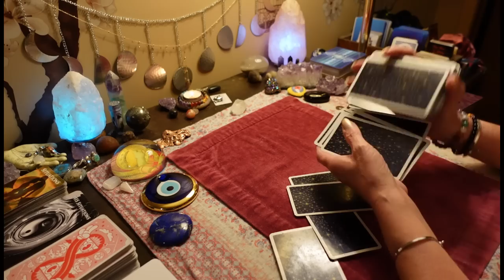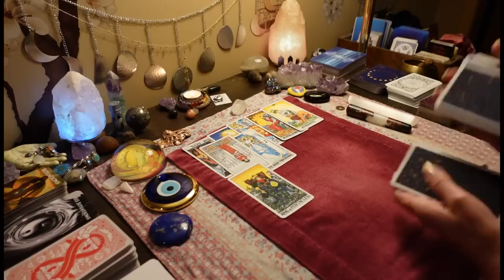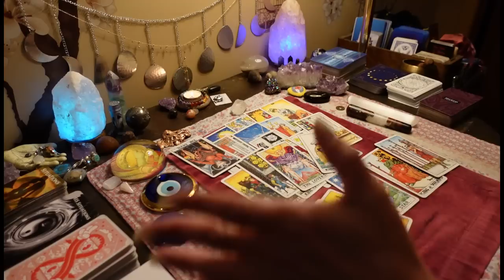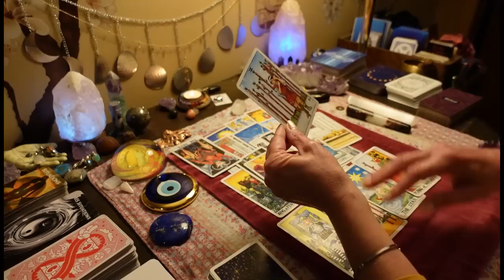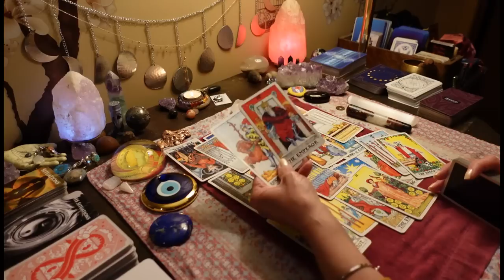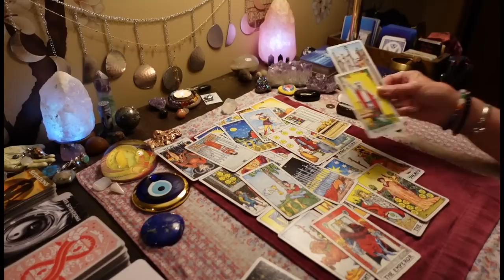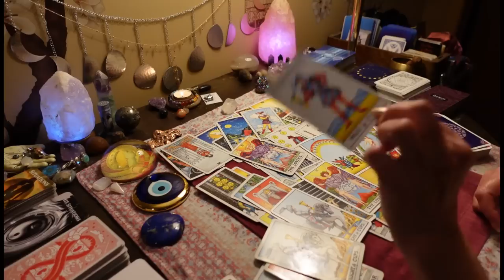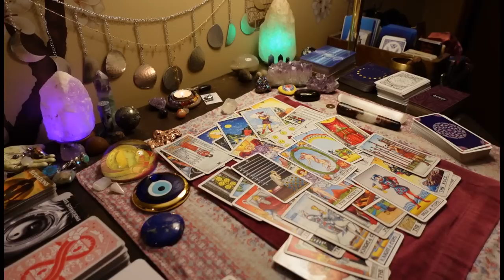The Karmic Trying To Keep This Breakup A Secret. DM is in Pain, Wanting YOU. COLLECTIVE TAROT